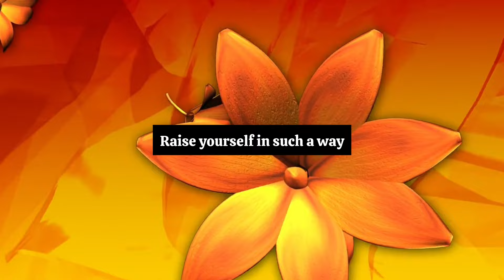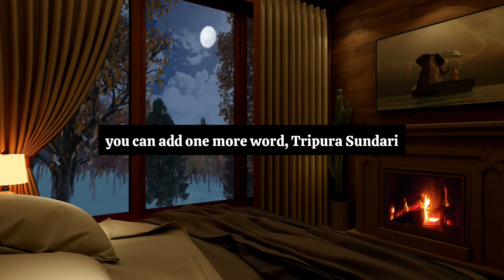Shine like a Star ⭐SELF LOVE STEP 2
Self love Step 2

21 days ki practice shuru kijiye aajh hi

Universe Connection
Sumann